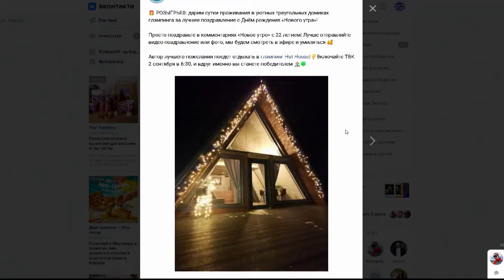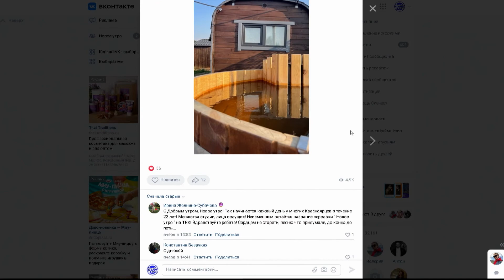Лучшие поздравления «Нового утра» от телезрителей